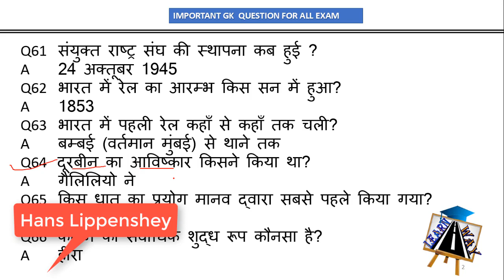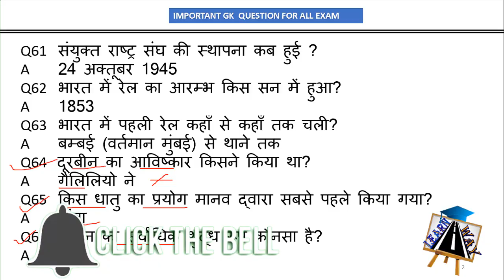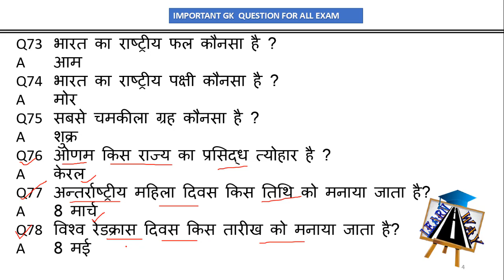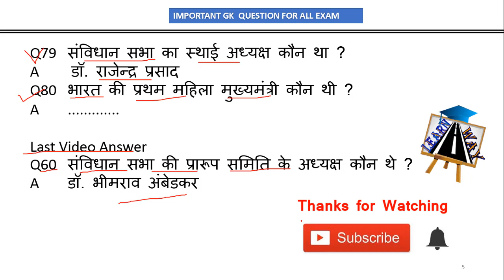Airforce X & Y Group Top 20 GK Question || Navy AA /SSR Top 20 Gk Question || Part 4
1000 Most Important Gk Question With Answer for All Competitive Exam
Top 20 Gk Question For Navy AA /SSR
Top 20 Question for Airforce X & Y Group
Important Gk Question For Navy AA
Important Gk Question For Navy SSR
Important Gk Question For Airforce
Important Gk Question For SSC CGl
Download Link Of Pdf